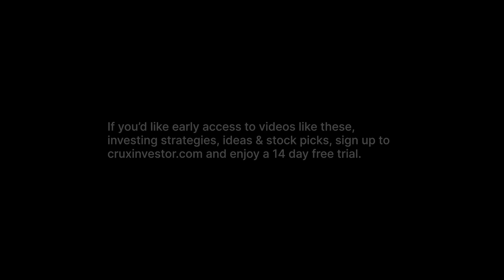Southern Palladium (SPD) - $17M for 2023 Drill programme for Upgraded Resource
Interview with Johan Odendall, Managing Director of Southern Palladium (ASX: SPD)

Recording date: 13th December 2022

Southern Palladium Limited is an Australian public company which has acquired a 70% interest in the Bengwenyama palladium/rhodium dominated PGM project located on the Eastern limb of the Bushveld, South Africa.

0:00 - Company overview
1:11 - Explaining the thesis of Platinum Group Metals
2:16 - Utility of PGMs and its market size
6:29 - Current PGMs prices and its future
8:13 - Backstory in picking up the Bengwenyama Project
10:49 - Management team members’ backgrounds
13:30 - Overview of the company’s IPO
15:55 - Aim of the company in terms of drilling and assay results
21:38 - Inherited data about the Bengwenyama Project
24:23 - Projected drilling work to be added in the upcoming feasibility study
27:41 - Projected scale to be shown in the upcoming feasibility study
30:04 - Expected duration of the current cash position
31:35 - Outro